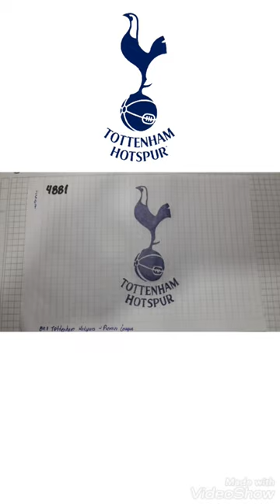Escudo de Tottenham Hotspur | Making Tottenham Hotspur logo